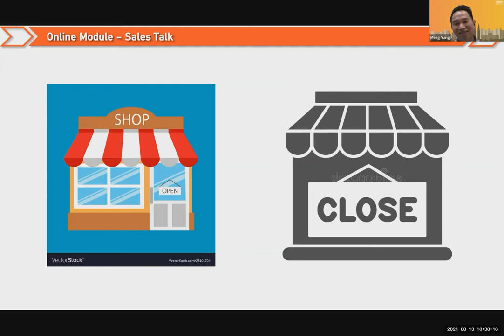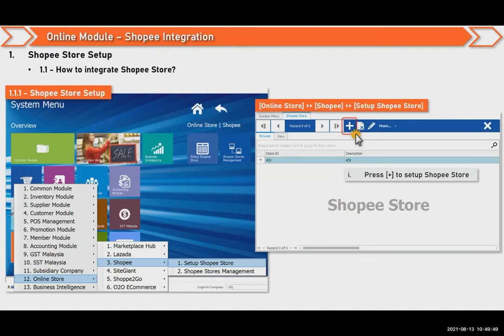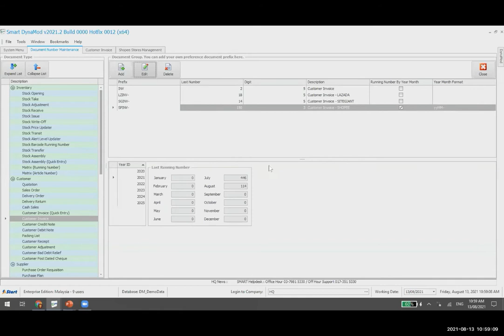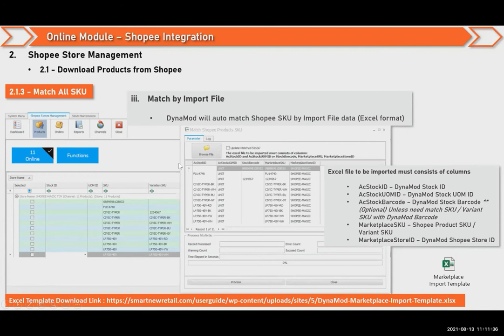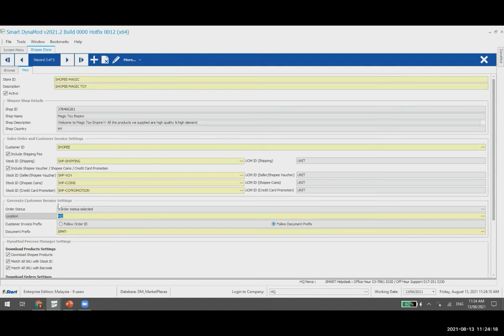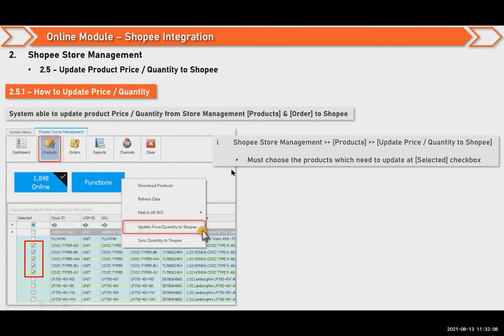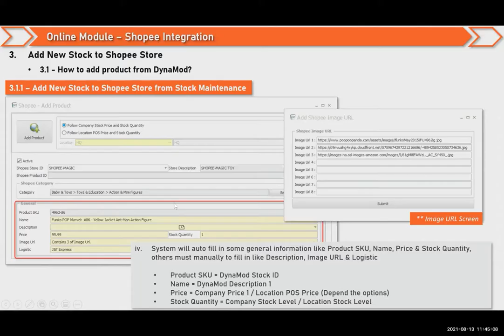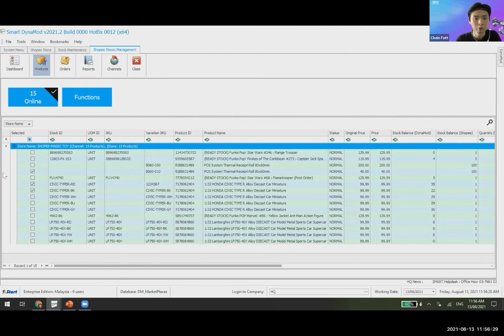Shopee Integration- Shopee Store Management